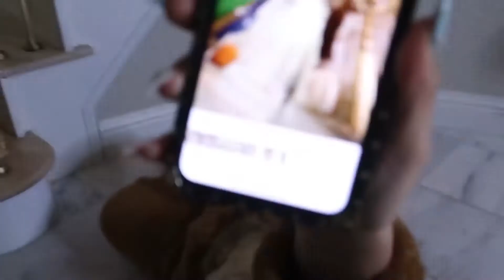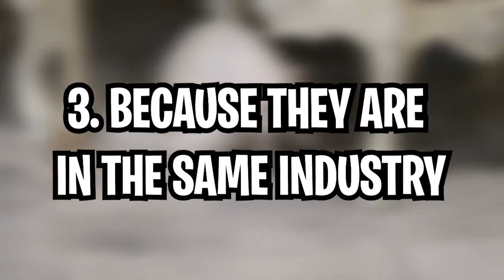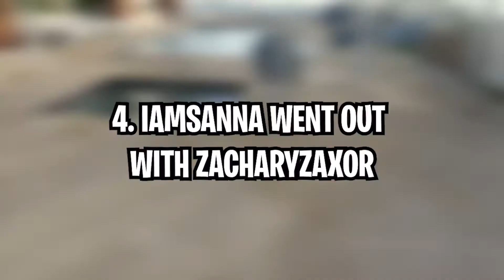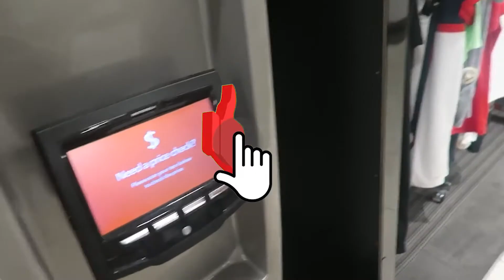Inquisitormaster has beef with iamsanna: BANNED from Roblox?! 🤯🤯🤯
Inquisitormaster has beef with iamsanna!!

Hi Guys!
Welcome to Star Fire Blox!!
So today guys we are going to do a short video about a serious BEEF between Inquisitormaster and iamsanna!

Also, make sure to turn our post bell notifications on so you never miss a video from us!

Also, go ahead and check out our last 3 uploads, I'm sure you'll love them👇